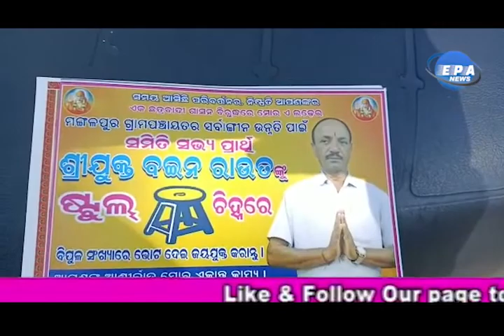ମଙ୍ଗଳ ପୁର ପଞ୍ଚାୟତ ରେ ଜିଲ୍ଲା ପରିଷଦ ସରପଞ୍ଚ ସମିତିସଭ୍ୟ ପ୍ରାଥୀ ଙ୍କ ପ୍ରଚାର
ଗାଁ ଠୁ ସହର ସବୁଠି ଏବେ ନିର୍ବାଚନୀ ତାତି ର ଉଷ୍ମତା। ତ୍ରିସ୍ତରୀୟ ପଞ୍ଚାୟତ ନିର୍ବାଚନ ପାଇଁ ପ୍ରା ଥୀ ଏବେ ପ୍ରଚାର  ଜୋରଦାର ଚଳାଇ ଛନ୍ତି।ଦାନଗଦି ବ୍ଲକ ଦଶ ନମ୍ବର ଜୋନ ମଙ୍ଗଳପୁର ପଞ୍ଚାୟତ ରେ ବିଜେପି ସମର୍ଥିତ ଜିଲ୍ଲା ପରିଷଦ ପ୍ରାର୍ଥୀ ଲୋପାମୁଦ୍ରା ନାୟକ ପଦ୍ମ ଫୁଲ ସରପଞ୍ଚ ବାବୁଲି ନାଟିଆ ଖୋଲା ଛଟା  ଓ ବଇନ ରାଉତ ଙ୍କୁ ଷ୍ଟୁ ଲ ଚିହ୍ନ ରେ ଭୋଟ ଦେବା ପାଇଁ ଘର ଘର ବୁଲି ଭୋଟ ଭିକ୍ଷା କରିଥିଲେ। କେନ୍ଦ୍ର ସରକାରଙ୍କ ବିଭିନ୍ନ ଜନ କଲ୍ୟାଣ କାରୀ ଯୋଜନା ସମ୍ପର୍କରେ ଲୋକମାନଙ୍କୁ ଅବଗତ କରାଇବା ସହ ପଞ୍ଚାୟତ ର  ଏବଂ ଆଗାମୀ ଦିନରେ କିଭଳି ସ୍ୱାସ୍ଥ୍ୟ ,ପାନୀୟ ଜଳର ସମସ୍ୟା, ଶିକ୍ଷ୍ୟା ଓ ଗମନାଗମନ ର ବିକାଶ ର ଉନ୍ନତି ହୋଇପାରିବ ସେଥି ନିମନ୍ତେ ସେମାନଙ୍କୁ ଖଣ୍ଡିଏ ଖଣ୍ଡିଏ ଭୋଟ ଦେବାକୁ ନିବେଦନ କରିଥିଲେ।ଏବଂ ପଞ୍ଚାୟତ ର ଯାହା ବି ଅଧୁରା ସ୍ବପ୍ନ ରହିଛି ତାକୁ ପୂରଣ କରିବା ପାଇଁ ପ୍ରତିଶ୍ରୁତି ଦେଇଥିଲେ।ତାଙ୍କ ଉପରେ ସ୍ଥାନୀୟ ଲୋକମାନେ ଆଶା ଭରସା ରଖି ତାଙ୍କୁ ଜିତେଇବା ପାଇଁ ଭୋଟର ମାନକୁ ଭୋଟ ଭିକ୍ଷା କରିଛନ୍ତି।ପ୍ରଚାରରେ ଆଗ ଧାଡ଼ି ର  ଯୁବ ନେତା ତଥା ଦକ୍ଷ ରାଜନୈତିକ ସଂଗଠକ ହଳଧର ନାୟକ ଙ୍କ ନେତୃତ୍ୱରେ ବହୁ ବିଜେପି ନେତା ସାମିଲ ହୋଇଥିଲେ।ପ୍ରଚାର ସମୟରେ ବିଭିନ୍ନ ସ୍ଥାନରେ ଲୋକମାନେ ତାଙ୍କୁ ସ୍ବାଗତ କରିବା ସହ ଭୋଟ ଦେବାପାଇଁ ପ୍ରତିଶ୍ରୁତି ଦେଇଥିଲେ।